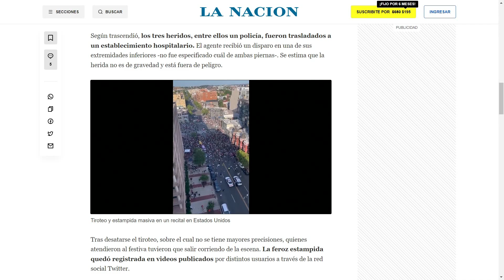Tiroteo con muertos y heridos | La Entrevista | EVTV | 06/20/2022 8/9